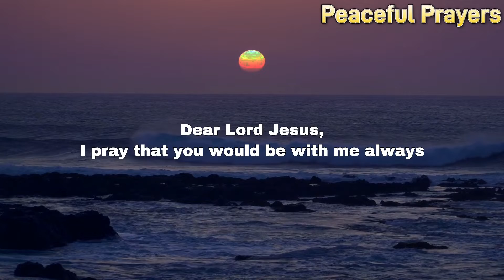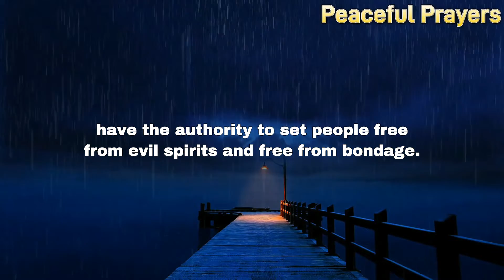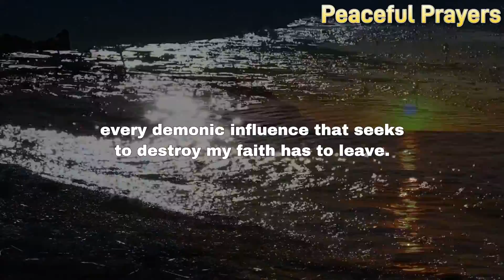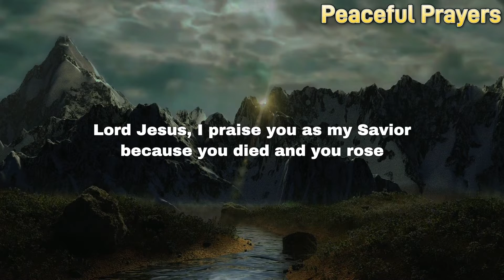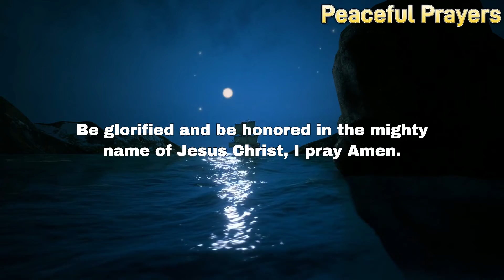WALK WITH GOD | Morning Prayer Before You Start Your Day l Night Prayer Before Going To Bed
► Listen carefully to this prayer to Jesus and a miracle will happen in your life.

Be blessed as you listen to these powerful prayers to bless your day! Raise your faith and expect God to do great and mighty things in your life today